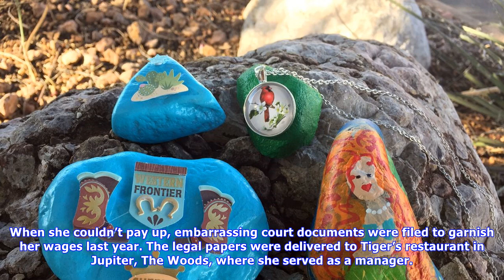Tiger woods' new 'hard-partying gold digger' girlfriend hiding 'troubled past'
Tiger Woods’ latest squeeze is a hardpartying gold digger who targeted the disgraced golfer for years, a source claims to RadarOnline.com exclusively. Petite brunette Erica Herman, 33, is a manager at the fallen athlete’s Jupiter, Fla. restaurant, and she’s hiding a deeply troubled past, the insider said. Click through for more on the storyPhoto credit Getty Images“Erica is a big partier,” claimed a source who worked with her for five years at a Florida bar. According to the snitch, Herman met W...